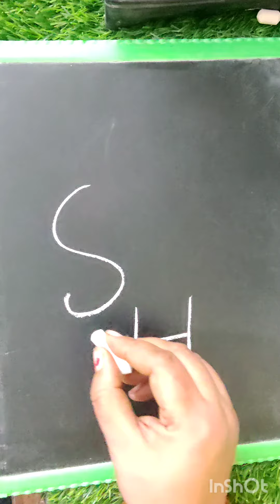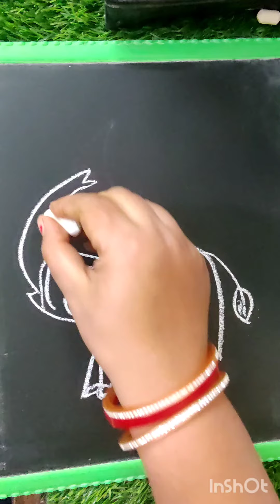SH= Elephant || How to draw Elephant drawing easily